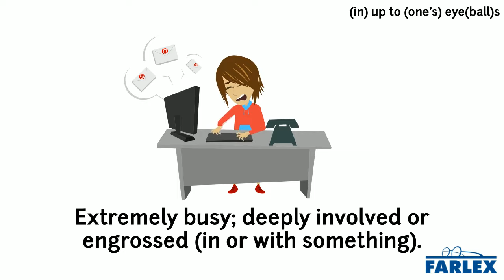(in) up to (one's) eye(ball)s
Extremely busy; deeply involved or engrossed (in or with something). I'd love to come for a pint, but I'm in up to my eyeballs with work for my class on Monday. John has been up to his eyes with the kids lately.